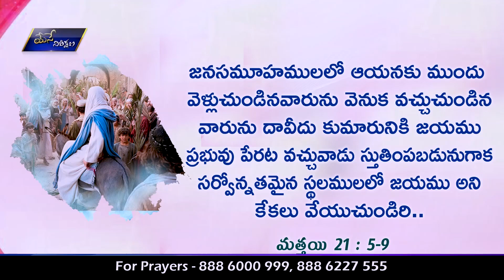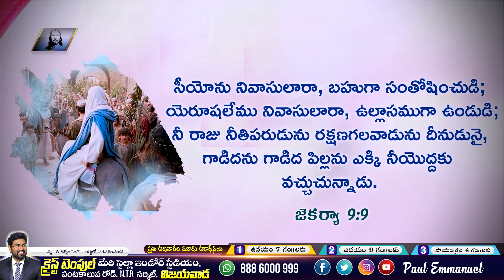యేసుక్రీస్తు గాడిదపై ఎందుకు వచ్చారు?|| palm sunday Message|| Paul Emmanuel